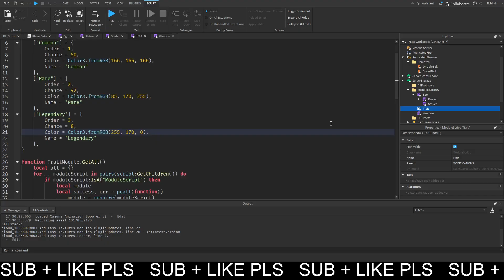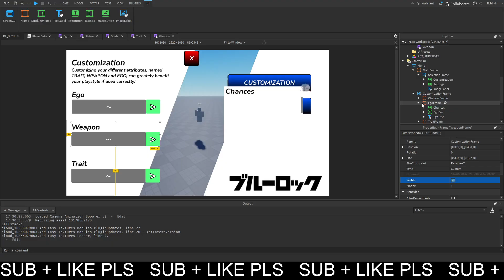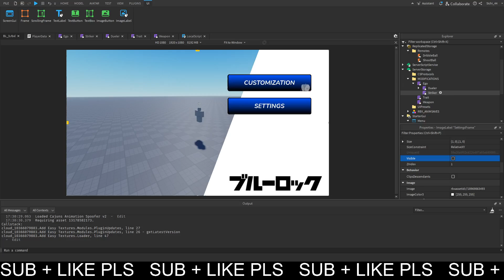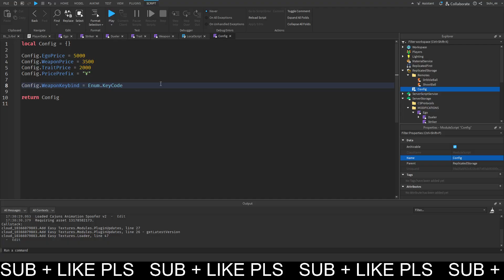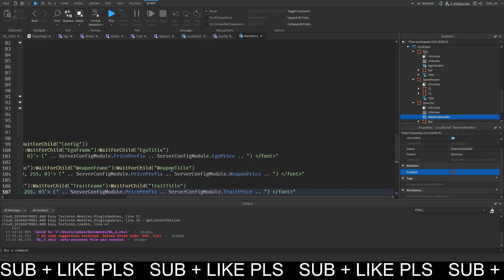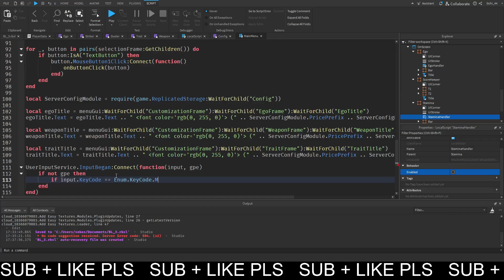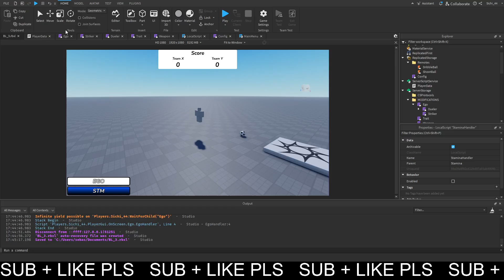How to make a BLUE LOCK GAME on ROBLOX